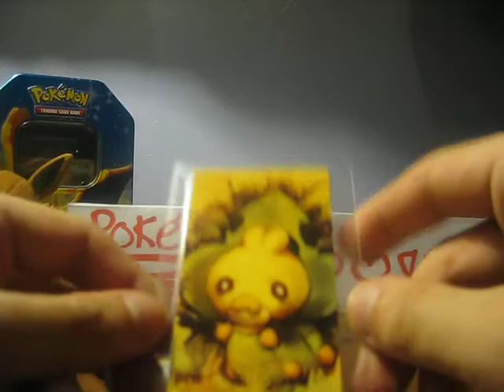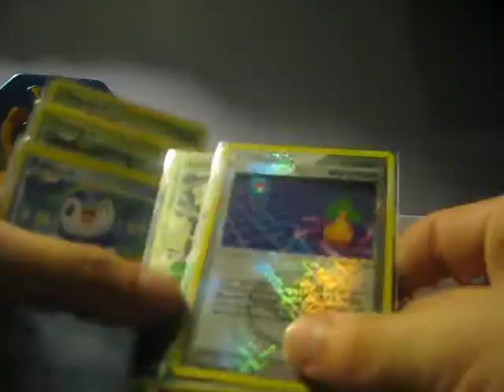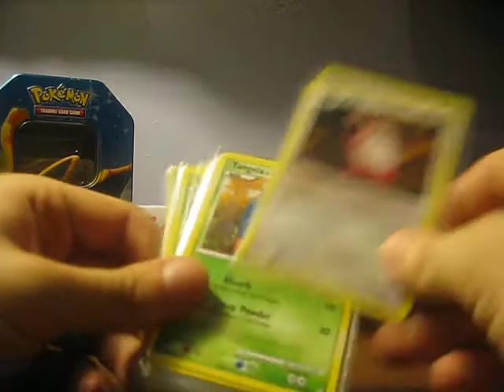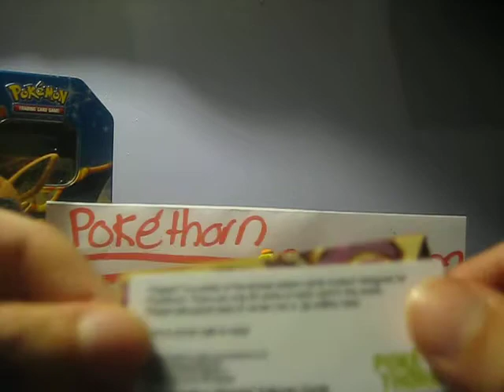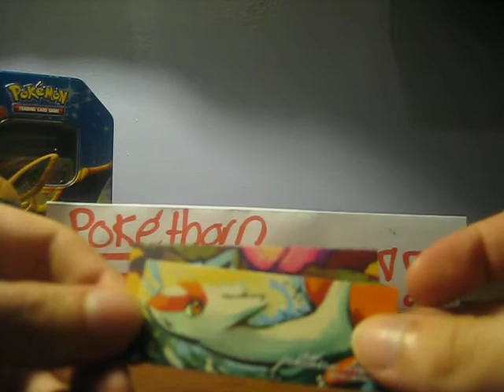WaterAndGrass; FCBM from our good friend Pokethorn! (SIMPLY EPIC!)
Thank you so much for the incredible custom cards! And thanks even more for being such an amazing person and an incredbile friend! MAKE SURE YOU CHECK HIM OUT! He has AWESOME videos and he's an AWESOME guy!!! His link iz below;